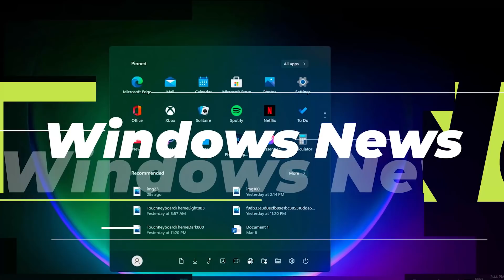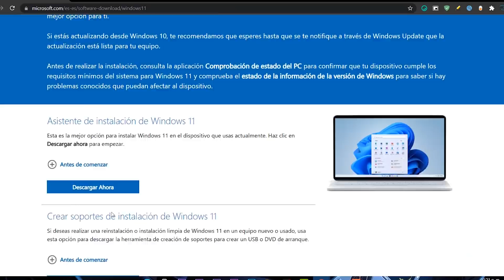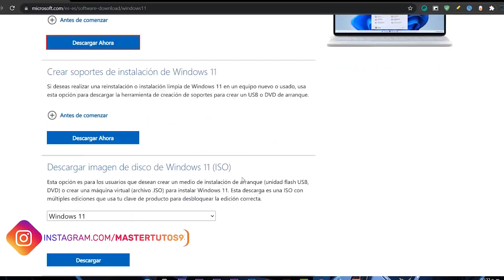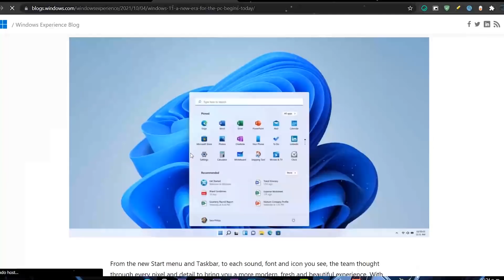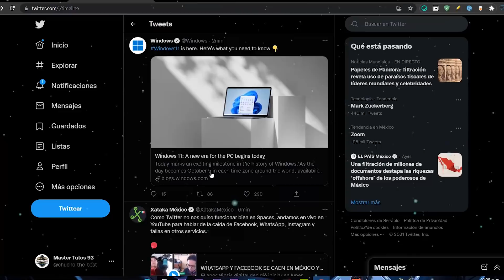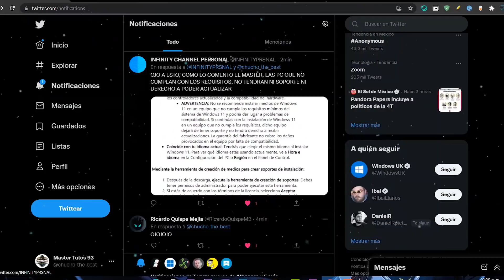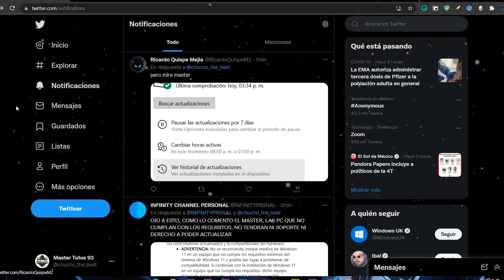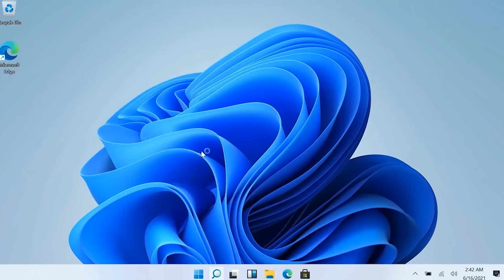⚡Windows 11 OFICIAL YA! DISPONIBLE / ACTUALIZA tu Windows 10 con ESTOS METODOS!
⭐Windows 11 ya esta disponible para su instalación y para poder actualizar tu Windows 10 si eres compatible con el nuevo sistema operativo. Te comparto tanto el sitio oficial, como la ISO como la herramienta de creación de medios y más tips.